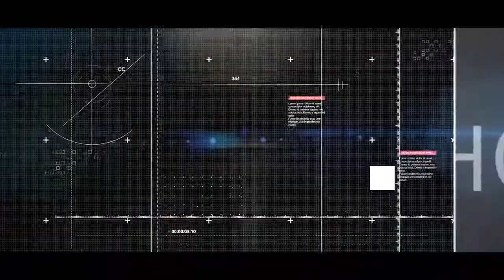Mesin Spinner Peniris Minyak MUDAH & CANGGIH !!!! HUBUNGI : 081393998339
Hi Sobat KT ! Kali ini kembali lagi di Video MESIN SPINNER PENIRIS MINYAK.

Produk Best Seller Kembar Teknika :
Gimana cara pemesanan di Kembar Teknika ?
Pemesanan via telepon atau Whatsapp ? Hubungi Call Center kami (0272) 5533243.